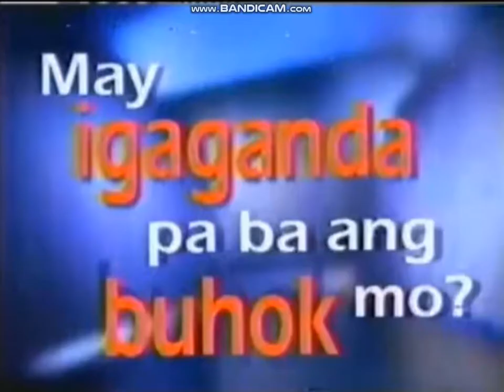New Rejoice Rich Shampoo TVC 1998